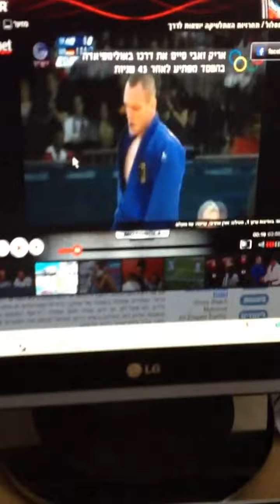olympic pekinez named dolce' is watching the games london 2012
olympic pekinez' named dolce' watching the games london 2012